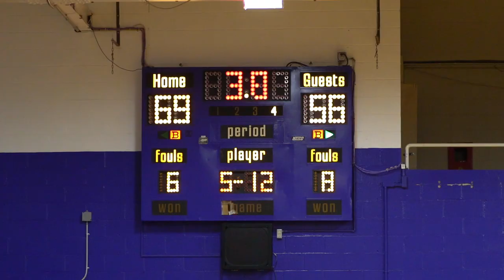“The Rematch” #3 Catholic Central vs. #13 Ichabod Crane Boys Basketball 2022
In a rematch of last years Section 2 Class B Championship, the 3rd ranked team in New York State Catholic Central Crusaders (5-0) take on the defending State Champions #13 Ichabod Crane Riders (6-1).